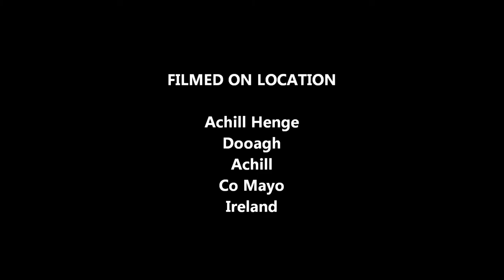Achill Henge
Art work painted on Achill Henge,starting at one pillar the artist added more detail as he/she moved around the pillars untill the completed work was finished on pillar 30..